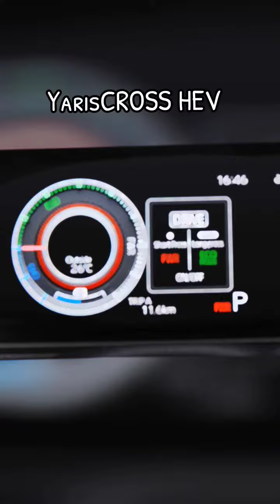น้องหอยขม น่ารัก ตลก สายฮา หมอลำ กันตรึม ลาวสุรินทร์ โตโยต้าสุรินทร์ เพลงดังในtiktok